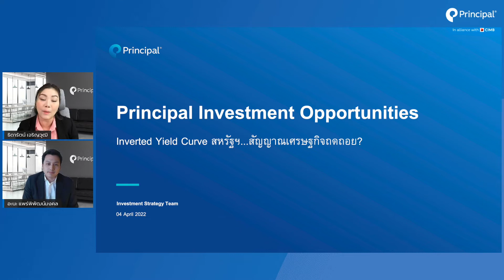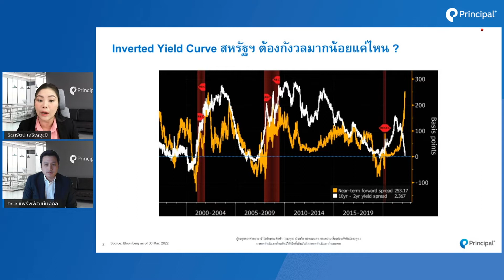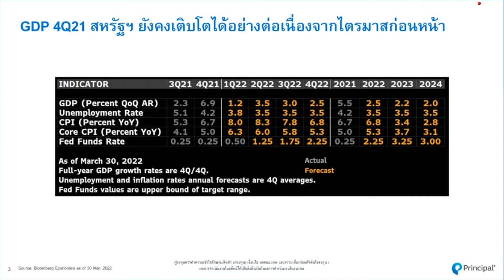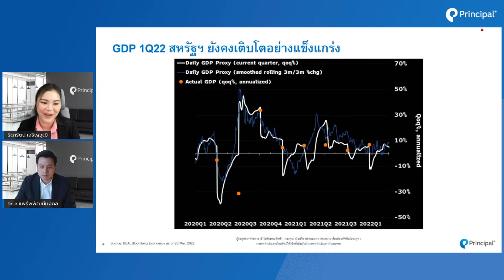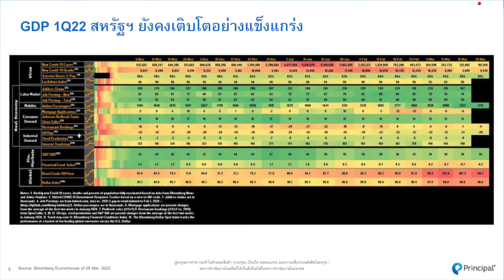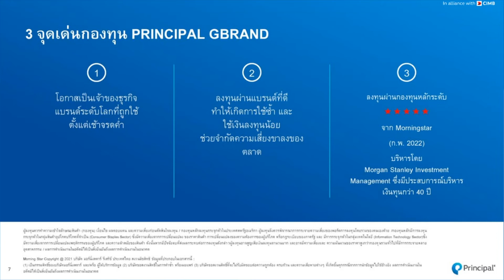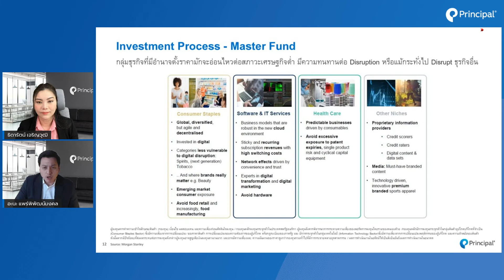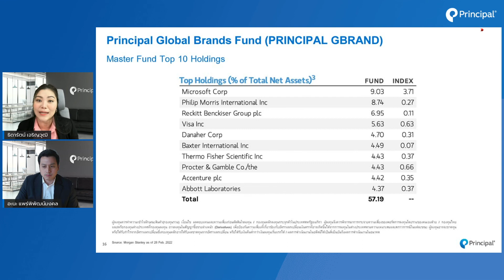Inverted Yield Curve สหรัฐฯ...สัญญาณเศรษฐกิจถดถอย?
พบกับรายการ Principal Investment Opportunities ทุกวันจันทร์ เวลา 10.00 น.

ดำเนินรายการโดย คุณอะนะ แพร่พิพัฒน์มงคล - Head of Investment Strategy
และ คุณธิดารัตน์ เจริญวุฒิ - Investment Strategy

00:30 Inverted Yield Curved คืออะไร
01:17 Inverted Yield Curved สหรัฐฯต้องกังวลมากน้อยแค่ไหน
04:45 คาดการณ์ GDP สหรัฐฯ
18:15 แนะนำกองทุน PRINCIPAL GBRAND
22:00 ตัวอย่างกลุ่มธุรกิจที่ลงทุน
24:45 สัดส่วนการลงทุน PRINCIPAL GBRAND

ผู้ลงทุนควรทำความเข้าใจลักษณะสินค้า (กองทุน) เงื่อนไข ผลตอบแทนและความเสี่ยงก่อนตัดสินใจลงทุน